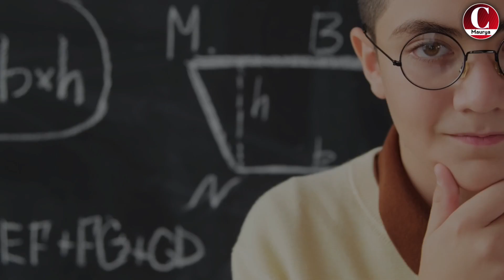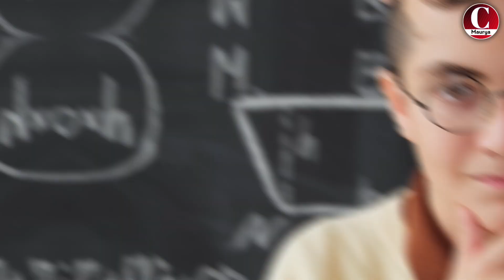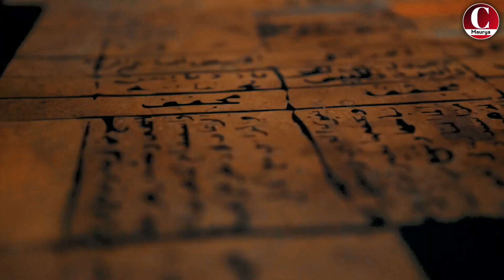11 Secret Military Hacks That'll Make Your Life Easier | What the fact | It's Fact | 2023 | In Hindi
11 Secret Military Hacks That'll Make Your Life Easier | What the fact | It's Fact | 2023 | In hindi